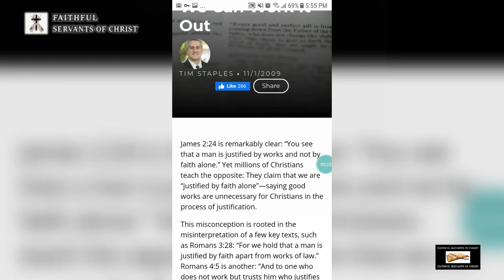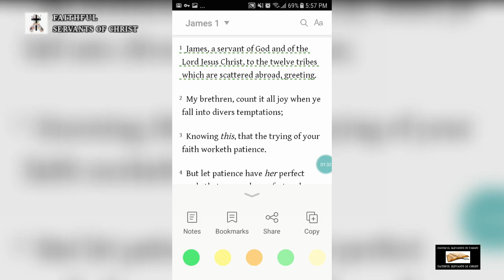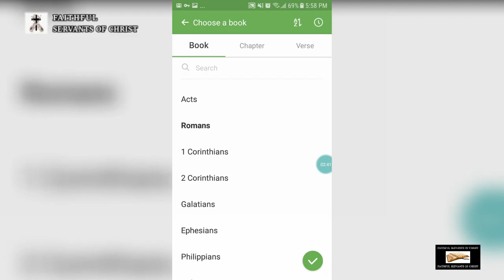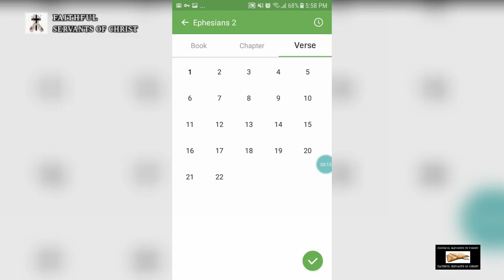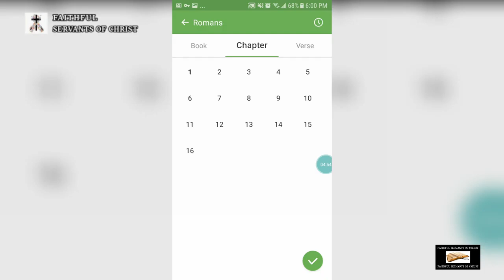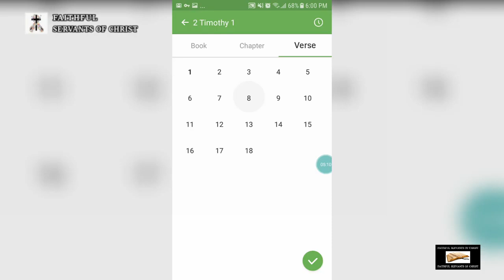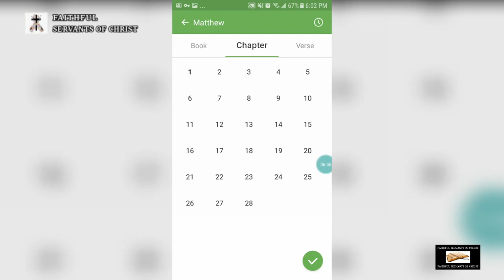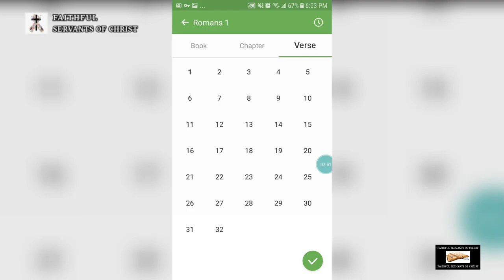Catholic Non-Dispensationalist Heresy